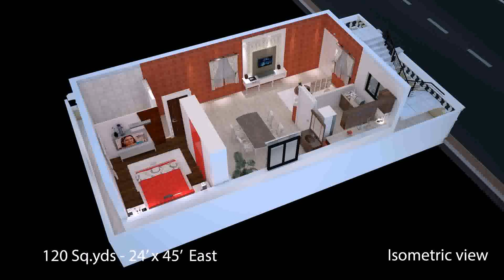House Map Design 200 Sq Yard (see description) (see description)